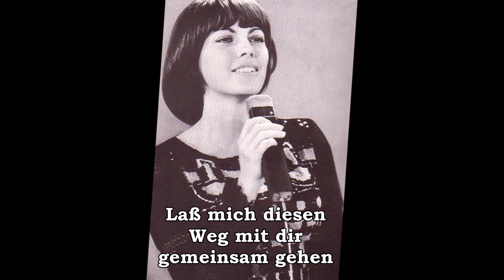Mireille Mathieu Kinder dieser Welt (1987)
Kinder dieser Welt de Mireille Mathieu. Cette chanson possède une version française, "Chanter au soleil". Elle se trouve sur l'album "Tour de l'Europe" datant de 1987 où Mireille interprète des chansons en français, anglais, allemand ou encore en italien.